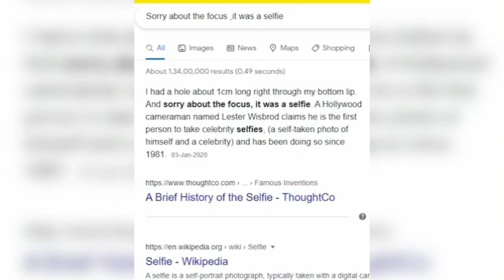First selfie_amazing facts #### !!